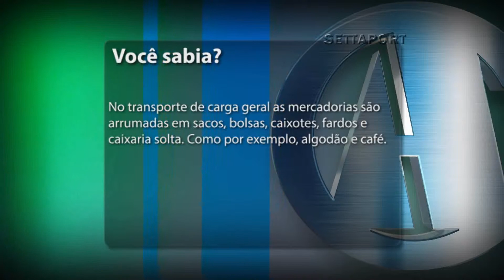481 - VOCÊ SABIA 02